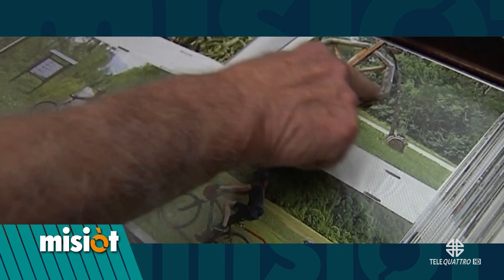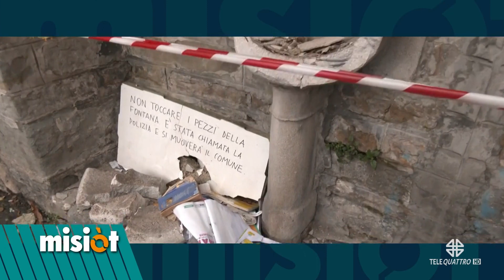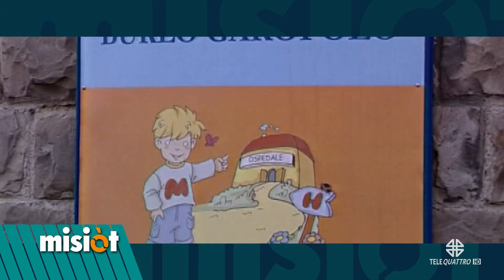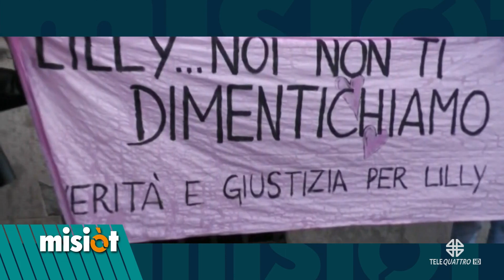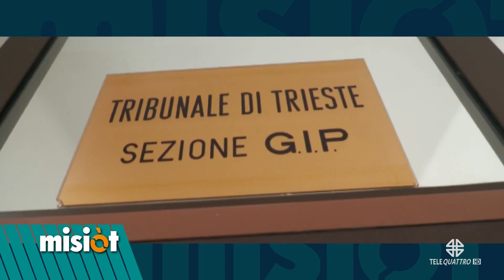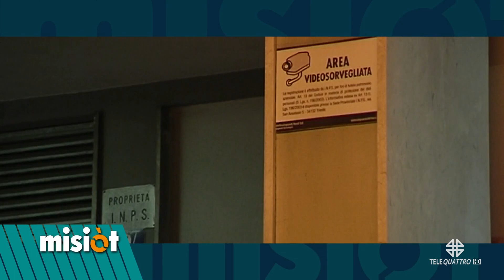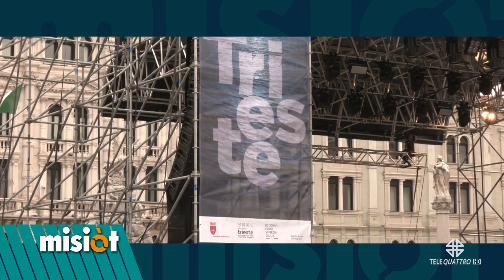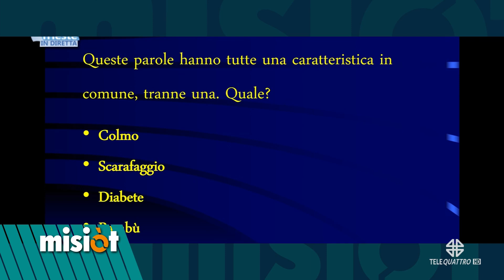PRODUZIONI TELEQUATTRO | 07/01/2024